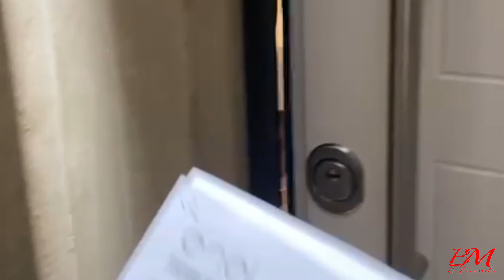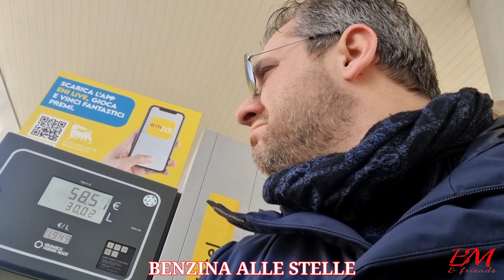SPLASH - Parodia Ufficiale (Colapesce, Di Martino - Sanremo 2023)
Parodia ufficiale di "SPLASH", tormentone musicale di Colapesce e Di Martino, presentato al Festival di Sanremo 2023...🤪🤪🤪

Condividete ovunque e sostenete il canale per consentirci di realizzare sempre nuovi contenuti!
Grazie ❤️❤️❤️

TESTO ORIGINALE
Campi sconfinati
Che si arrendono alla sera
Qualche finestra accesa
Mentre il vento arpeggia
Una ringhiera
Tu vivresti qui per sempre
Dici che dovrei staccare
Un po’ la mente
Ma io
Ma io lavoro per non stare con te
Preferisco il rumore delle metro affollate
A quello del mare
Ma che mare ma che mare
Meglio soli su una nave
Per non sentire il peso delle aspettative
Travolti dall’ immensità del blu
Splash
Vorrei svegliarmi più tardi al mattino
Cambiare vita baciarti nel grano
In sudamerica
Ma l’entusiasmo poi se ne va
Questa sera mi nascondo
Mentre i miei pensieri
Vanno per il mondo
Ma io
Splash
Sorrido alle Seychelles
Mi annoio a Panama
La vita è un baccarat
Balliamo vieni qua
Perdonami
Non ci capisco mai
Mi dici lascia stare
Sono qua
Ma io, io
Preferisco il rumore dei cantieri infiniti
Come stronzi galleggiare
Per non sentire il peso delle
Aspettative
Vado via senza te
Mi tuffo nell’immensità del blu
Splash